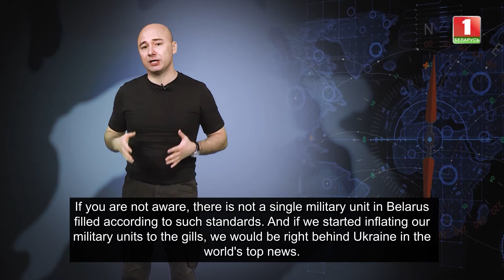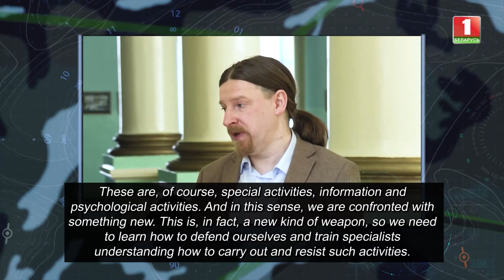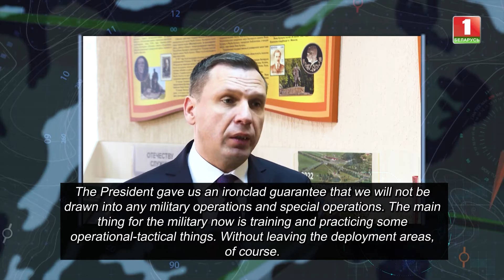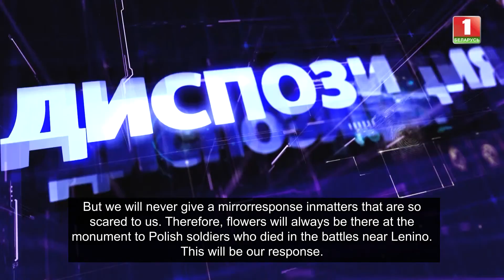Warsaw has an eye to profit from Ukrainian conflict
The Ukrainian events are extremely exciting for some Polish day-dreamers. General Skshipchak, who was going to take Belarus in three days, has already set his sights on Kaliningrad. It seems to be nothing more than harmless statements of politicians detached from reality.

However, Warsaw, judging by the military preparations, has an eye to profit from the conflict. We will discuss this in the Disposition.